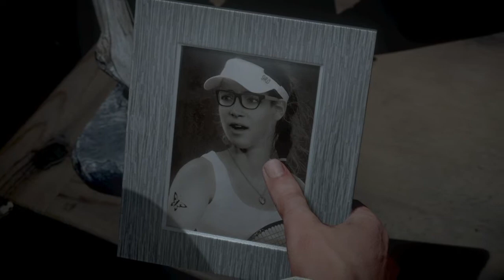Until Dawn - #05 [Ist das noch Jugendfrei?] | Let´s Play